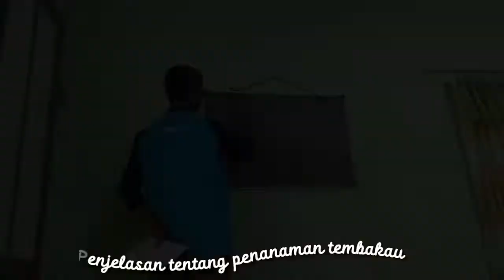KEGIATAN PROJEK PENGUATAN PROFIL PELAJAR PANCASILA SMAN PILANGKENCENG RT 6 DESA NGALE